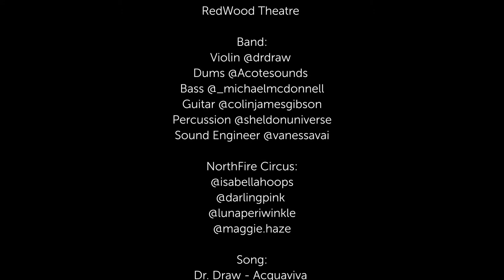Dr. Draw and The Strange Parade Feat. Northfire Circus - Acquaviva live 2020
This video is compilation of live footage from our 2020 Summer concert series at The Redwood Theatre.  All sound was recorded live during our first performance.

Video by Mareks Peterson
Band:

Violin @drdraw

Drums @Acotesounds

Bass @_michaelmcdonnell

Guitar @colinjamesgibson

Percussion @sheldonuniverse

Sound Engineer @vanessavai

Song:

Dr. Draw - Acquaviva

Written and produced by Eugene Draw & Jeff Antoine Cote